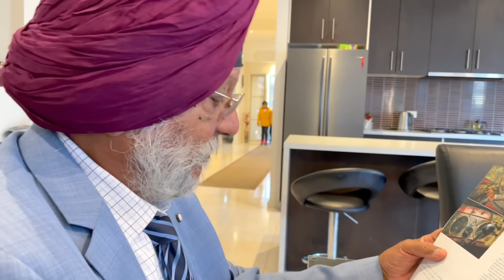Chitta LahuPART 2 | Mr Sammy Naz | Ashwani | Vegemite | Satinder Chawla Satwant Singh Sonia | Daman